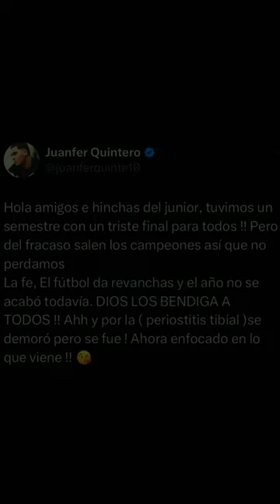🚨QUINTERO SE VA DEL JUNIOR🚨barranquilla